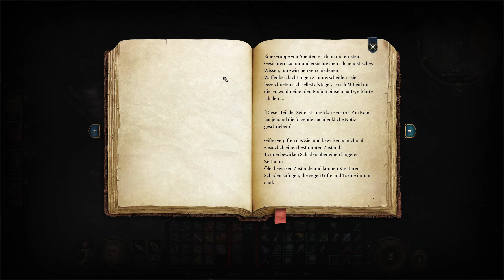Baldur's Gate 3 deutsch Teil 148 - Türme des Mondaufgangs Let's Play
Türme des Mondaufgangs - Baldur's Gate 3 deutsch - Ein Let's Play von Gwyrr Teil 148.

Nach ihrer Rückkehr vom Gebirgspass nähern sich die Gefährten den Türmen des Mondaufgangs, wo sie von der Torwache für verbündete Wahre Seelen gehalten werden. Und das ist auch nicht verwunderlich, wimmelt es im Turm doch nur so von Humanoiden aller Rassen und Regionen, die sich im Austausch für die ihnen gewährten Kräfte der Absoluten unterwerfen. Mittendrin Araj Oblodra, eine undurchsichtige Drow-Alchemistin, die zwar keine Augenmade in sich trägt, aber trotzdem weiß, dass die Kräfte der Wahren Seelen keine Gottesgunst, sondern Auswirkung einer Illithideninfektion sind. Und sie schlägt Dringil ein Geschäft vor ...

Gwyrr-Quests:
00:00 Videostart
14:32 Infiltriere die Türme des Mondaufgangs: Erreiche die Türme des Mondaufgangs

Gwyrr-Orte besucht:
- Gebirgspass
- Schattenverfluchte Lande

Gwyrr-Dialoge geführt mit:
- Zelot Malik
- Linsella
- Araj Oblodra

Gwyrr-Dokumente gelesen:
- Der Blutkrieg
- Über Waffenüberzüge

Gwyrr-Items gefunden (nur besonderes und neues):
- 1 Elixier der halbelfischen Heilung

Gwyrr Guides:
Gwyrr Guide zu den Büchern in Baldur's Gate 1 Enhanced Edition
- [wird ergänzt, sobald weitere Guides veröffentlicht sind]

Wenn Dir Baldur's Gate 3 gefällt, dann kaufe Dir das Spiel bitte im Original, damit Entwickler und Publisher für ihre Mühen belohnt werden!